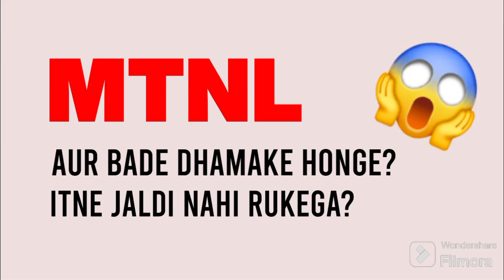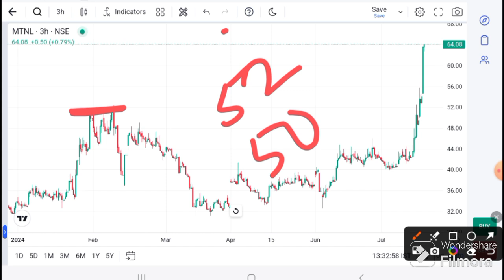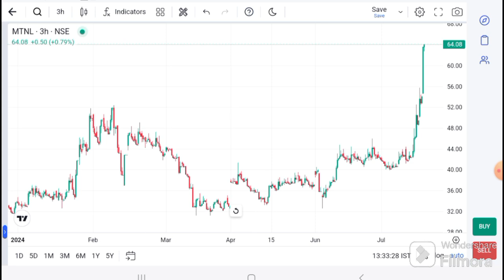MTNL SHARE LATEST NEWS I MTNL ANALYSIS l MTNL SHARE TARGET | MTNL Technical Analysis